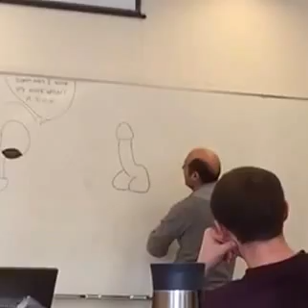Permanent Marker White Board Prank (Original)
Students pull prank on teacher!